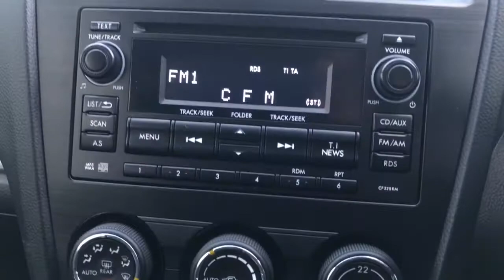NOW SOLD Subaru Forester 2.0D X 5dr